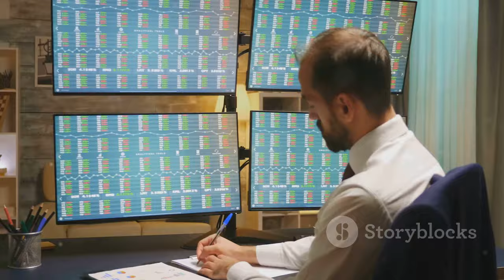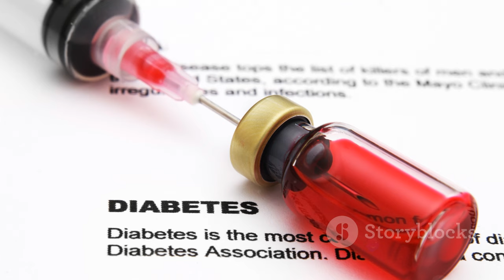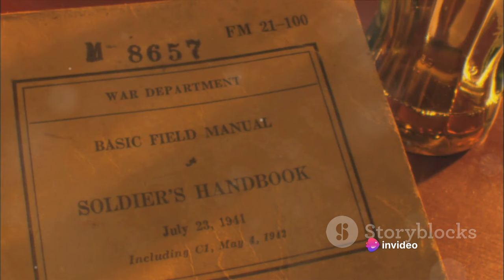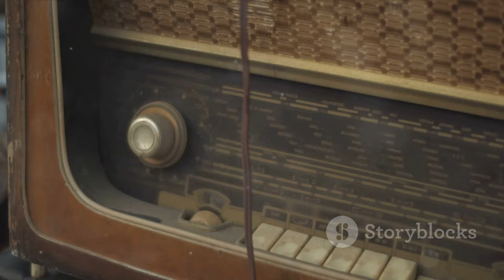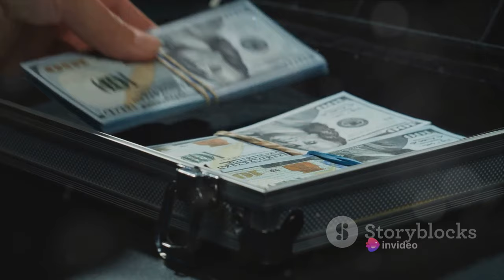How to Survive World War 3: Guide and Information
In this eye-opening video, we discuss the crucial topic of preparing for a potential World War III scenario. With tensions rising around the world, it's essential to be prepared and ensure the safety of your loved ones. Join us as we provide expert advice on what essentials to stock up on, including food, water, medical supplies, communication devices, and much more. Don't miss out on this important discussion that could potentially save your life. Stay prepared, stay safe!
See Less

OUTLINE:
00:00:00
Introducing the Concept

00:00:31
Importance of Food and Water

00:02:26
Importance of Medical Supplies

00:04:28
Importance of Survival Gear

00:06:17
Importance of Communication Devices

00:07:39
Importance of Personal Documents and Cash

00:08:35